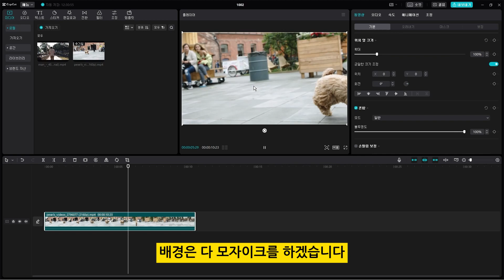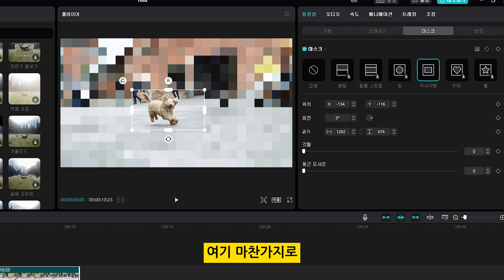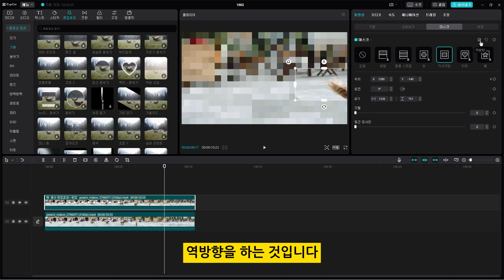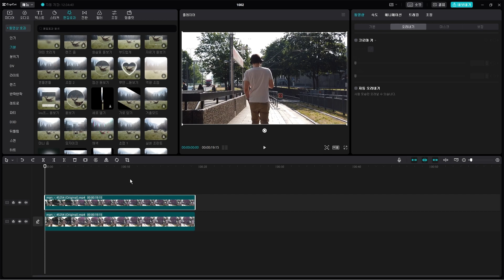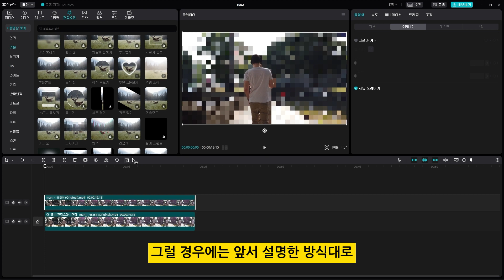캡컷 pc 영상 편집 모자이크 심화 강의 part 3 - 나만 빼고 다 모자이크 하기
강의문의

이번 영상은 모자이크 심화 세 번째로
셀프 촬영을 했는데 나만 빼고 다른 배경은
모자이크를 하는 방법입니다.
즉, 영상의 일부분은 제외하고 나머지 배경은
전부 모자이크를 하는 것으로 역방향 (반전)을
이용하시면 됩니다.